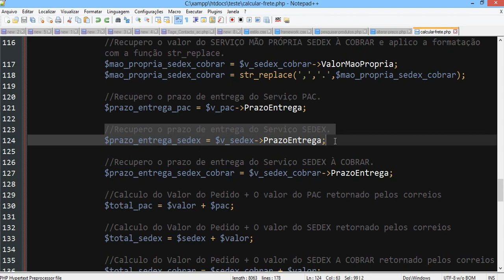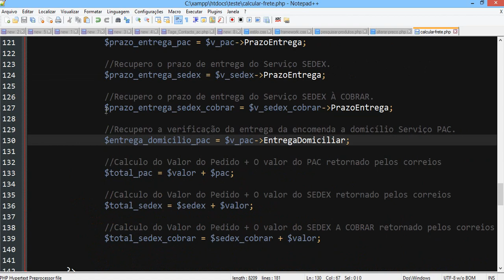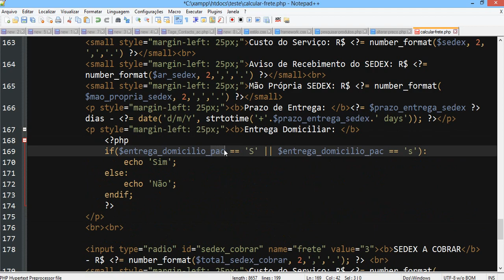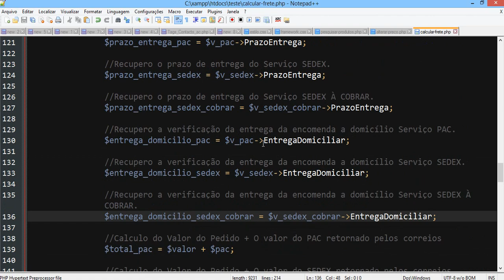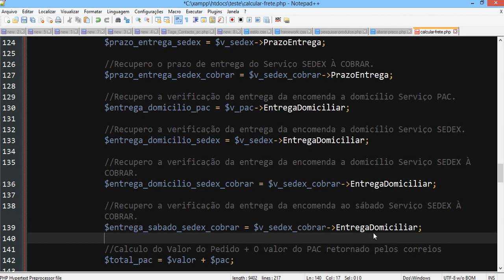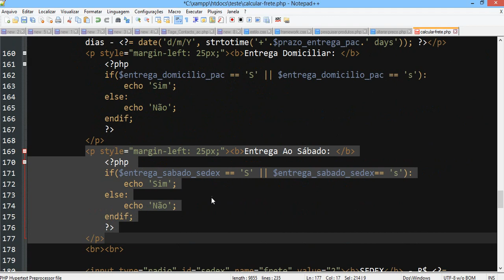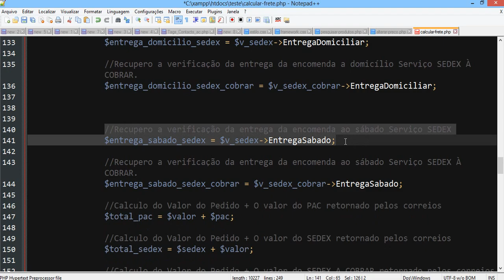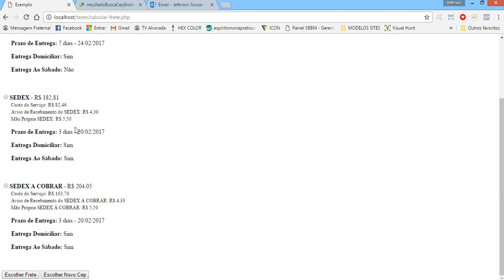Calcular Frete Correios PHP 07 - Implementando Recursos Parte 4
Jeferson Souza

𝐂𝐨𝐧𝐡𝐞ç𝐚 𝐧𝐨𝐬𝐬𝐨 𝐬𝐢𝐭𝐞 𝐞 𝐚𝐩𝐫𝐞𝐧𝐝𝐚 𝐚 𝐜𝐫𝐢𝐚𝐫 𝐬𝐢𝐬𝐭𝐞𝐦𝐚𝐬 𝐞 𝐩𝐥𝐚𝐭𝐚𝐟𝐨𝐫𝐦𝐚𝐬 𝐩𝐫𝐨𝐟𝐢𝐬𝐬𝐢𝐨𝐧𝐚𝐢𝐬, 𝐜𝐥𝐢𝐪𝐮𝐞 𝐧𝐨 𝐥𝐢𝐧𝐤 𝐚𝐛𝐚𝐢𝐱𝐨